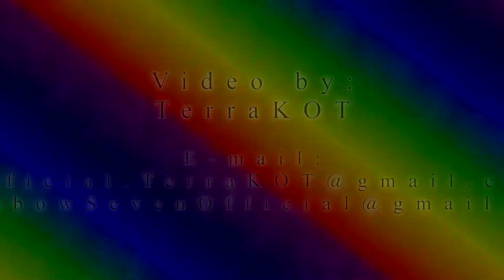#245 – Окаменевшая кость дракона – Фарм – Цитадель Алдии… (Dark Souls II – Прохождение за рыцаря)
Dark Souls II – Прохождение за рыцаря – Серия №245 – Цитадель Алдии + Общество Чемпионов – фарм окаменевших костей дракона; служители драконов, василиски, улучшенная нежить. Ништяки: камень темной ночи (x2), молот Алдии, мантия служителя драконов, гриб Элизабет, мерцающий камень, сапоги служителя драконов, окаменевшая кость дракона.

Особенности данного прохождения Dark Souls II:
1. До этого прохождения я практически не играл в Dark Souls II – прошёл несколько первых локаций играя за колдуна и решил начать заново уже на запись. Знакомство с серией Dark Souls произошло именно с её второй части. Учитывая вышенаписанное, прохождение (кроме первых нескольких локаций) будет практически слепое, т.к. ни каких видео, гайдов и т.п. по Dark Souls II я не смотрел. Однако играя за колдуна кое-что читал на Википедии по DS II (в основном о непонятных предметах) :).
2. Прохождение оригинальной версии Dark Souls II (не Scholar of the First Sin), без каких-либо DLC. Почему не Scholar of the First Sin? Я считаю, что в него стоит играть после того, как полностью прошёл оригинальный Dark Souls II хотя бы раз :). Кстати, Scholar of the First Sin включает в себя все DLC.
3. Начальным классом я выбрал рыцаря, в прокачке упор будет сделан именно на параметры бойца, точнее даже танка. В дальнейшем билд будет просто фановым.
4. Прохождение производится на PC версии Dark Souls II.
5. Full HD, 60 FPS.